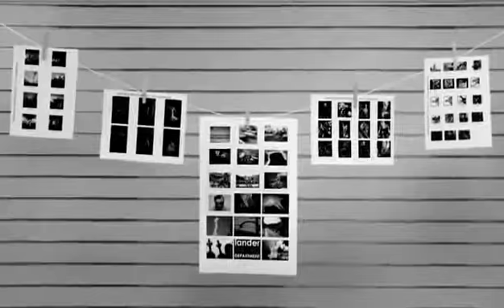2011 click646 September 30 - October 1 Uptown Greenwood